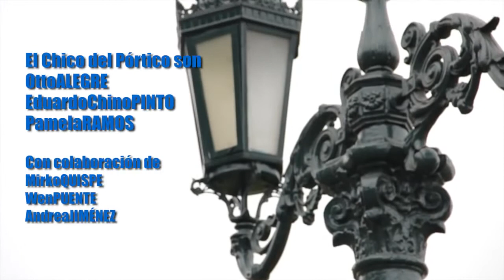Francois Peglau - Sundays Ukelele Song